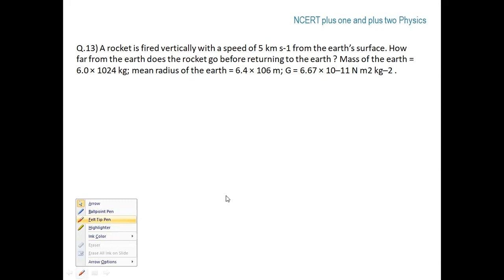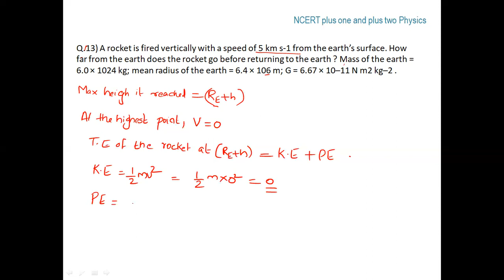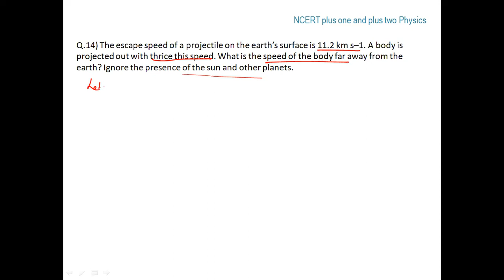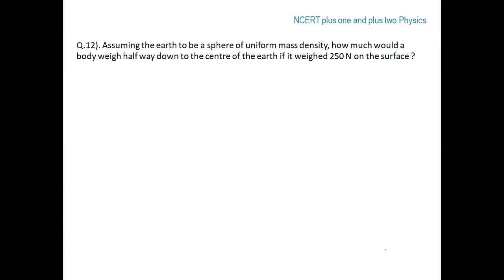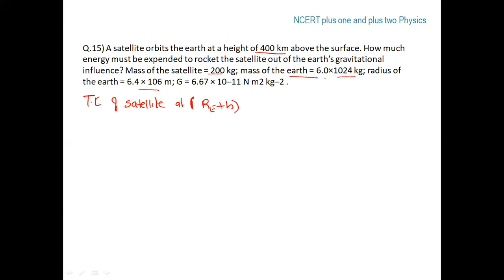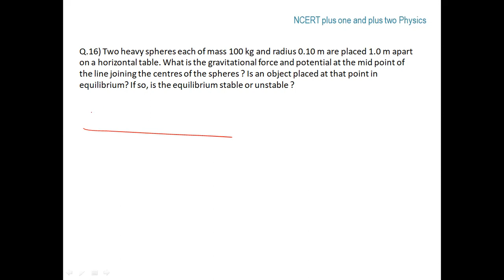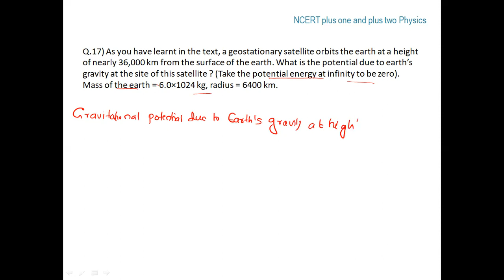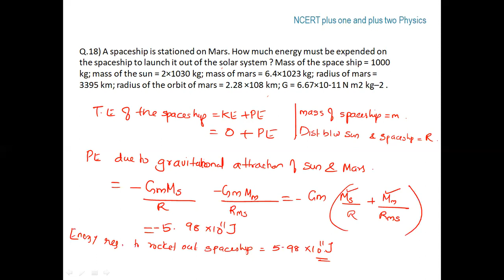Plus one Physics: Ch 8: Gravitation| NCERT Exercise - Part 3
Plus one Physics: Chapter 8 Gravitation

Next video will be the next chapter -Mechanical Properties of Solids